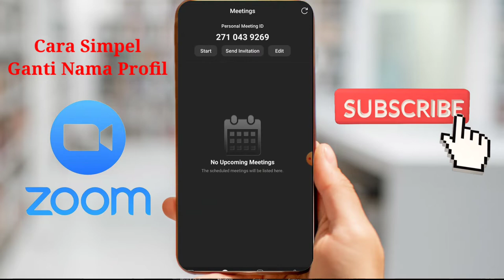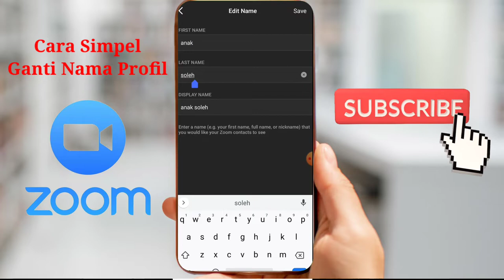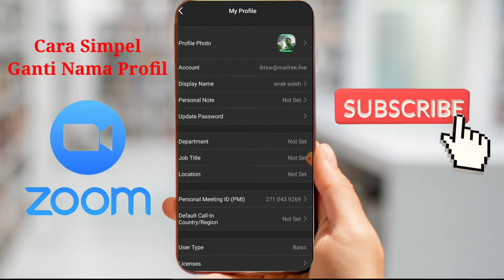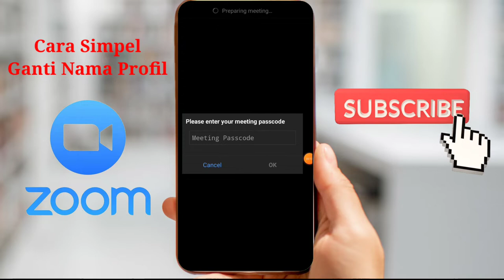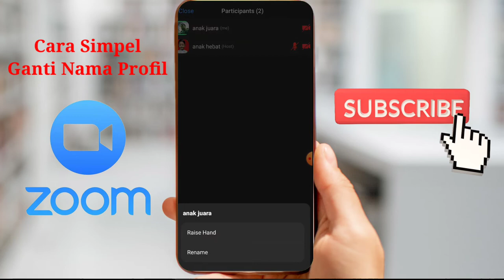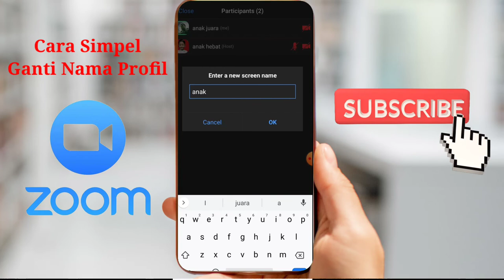Cara mengganti nama zoom meeting yang simpel nama profil langsung berubah di hp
Cara mengganti nama zoom meeting yang simpel nama profil langsung berubah melalui hp